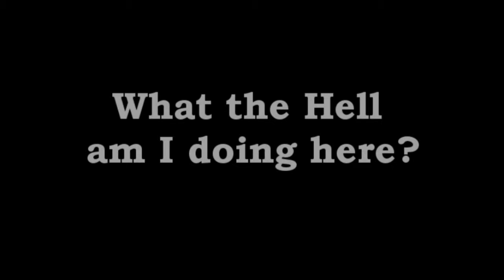Where the heck am I ?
Practicing a little green screening. I( guess it looks ok what do you ting? It could be better!